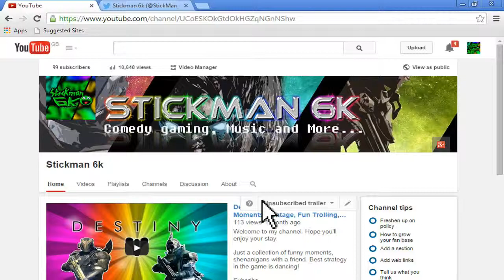Thanks for 100 Subscribers!!! A Crappy Animation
If you want to play with me my gamer tag is -- StickMan 6k

I'm usually on from about 1 pm British time, so about 9 am U.S.